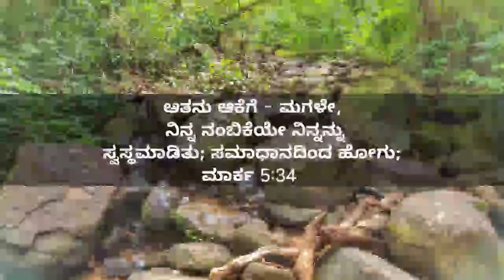🌄ಉದಯಕಾಲದ ವಾಕ್ಯ || Mark 5:34 ||November 16 || Bro Robin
prayer helpline
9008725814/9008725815